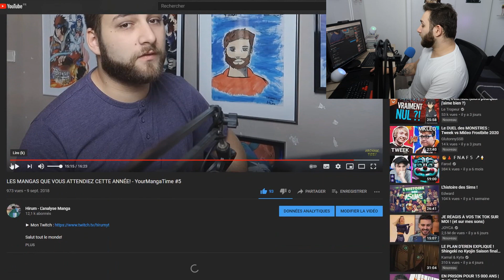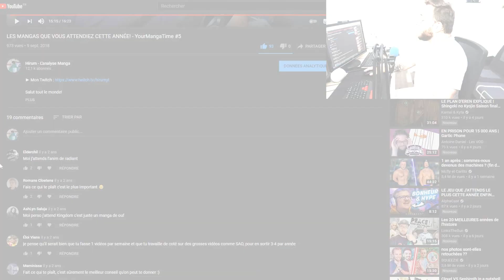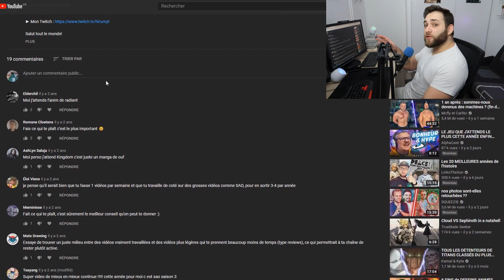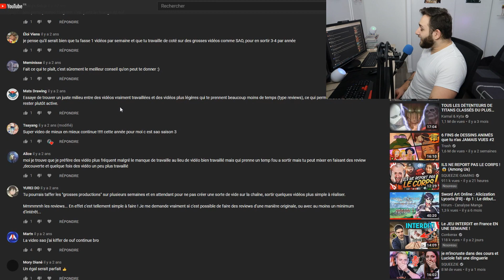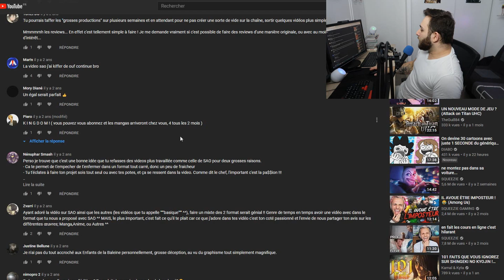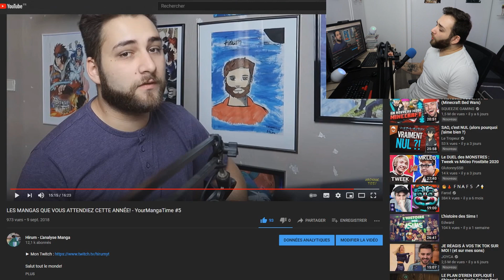QUELLES SONT VOS ATTENTES MANGAS/ANIMES EN 2021? - YourMangaTime #6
00:00 - Intro
01:21 - Vos réponses : Cause de mon inactivité
08:25 - La question du mois : Vos attentes mangas/animés en 2021
10:11 - Des nouvelles des réseaux sociaux et de l'activité prochaine sur discord

Bienvenue aujourd'hui pour cette nouvelle vidéo, l'épisode 6 de ma série Your Manga Time (quel nom de merde...)

Bonne vidéo!